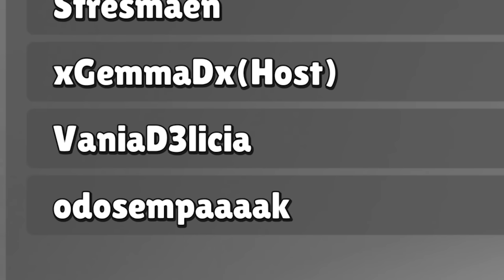KITA BIKIN TURNAMEN STUMBLE GUYS PALING NGAKAK!! ft @VaniaDelicia @GemmaD dan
Stresmen main stumble guys